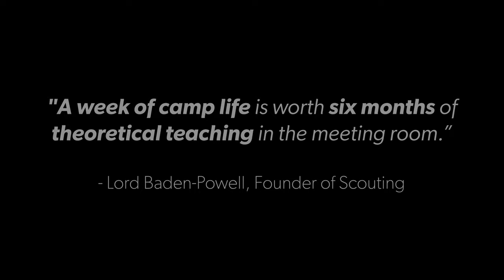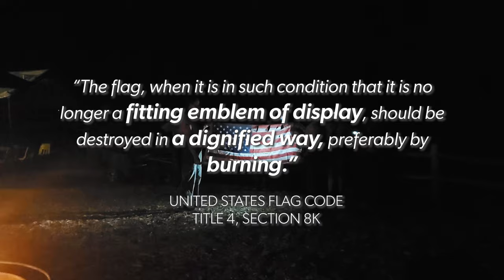SCOUT ON | SVMBC 2020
"A week of camp life is worth six months of
theoretical teaching in the meeting room.” - Lord Baden-Powell

Silicon Valley Monterey Bay Council (SVMBC)
Celebrating 100 Years: 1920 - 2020
"Continuing the Adventure"

→ SUPPORT LOCAL SCOUTING:
Silicon Valley Monterey Bay Council:

Troop 582
Dave Holt
Jason Stein
Margaret Caldwell
Angel Maszy
Mike Maszy
Beth Leonard
Tim Malcolm
Camille Koch

All footage from Troop 582's 2020 SuperCamp.

→ TROOP 582 SUPERCAMP PATROL LEADERS' COUNCIL:
Olivia Jennings - Senior Patrol Leader
Amaris Charton - Assistant Senior Patrol Leader & Handicrafts
Laura Sun - Instructor, Trail to First Class Sessions & Merit Badges
Thalea Charton - Campfires & Service
Anne Nguyen - Campwide Games/Patrol Competitions
Lucy Holt - Campwide Games/Patrol Competitions & Theme Days
Casey Carlson - Historian & Food Coordinator
Maithili Kulkarni - Social Media Chair & Flag Ceremonies
Emily Boselli - Hikes
Esha Rai - Quartermaster

Shot and Edited by Laura Sun
Additional Footage from Douglas Wirnowski & Emily Boselli